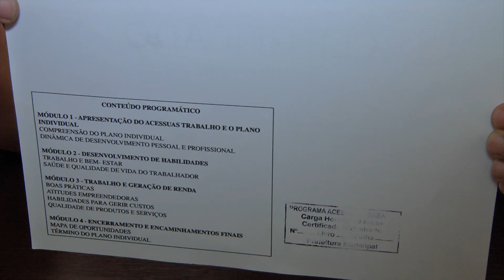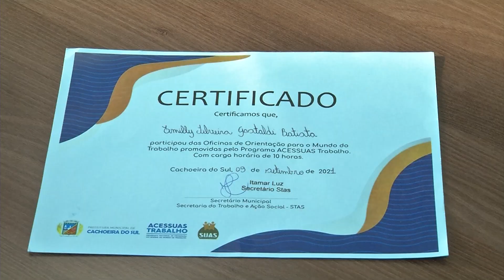Pesquisa revela as profissões mais desejadas pelos jovens cachoeirenses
Medicina e medicina veterinária aparecem no topo da lista de carreiras dos sonhos.